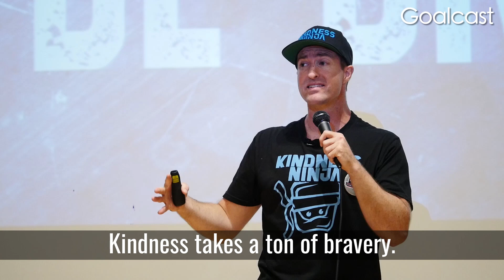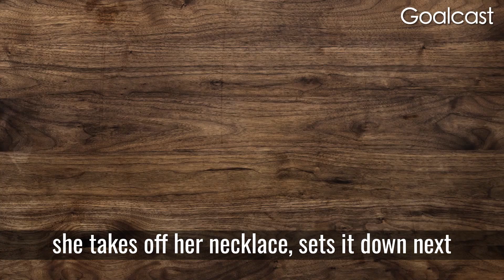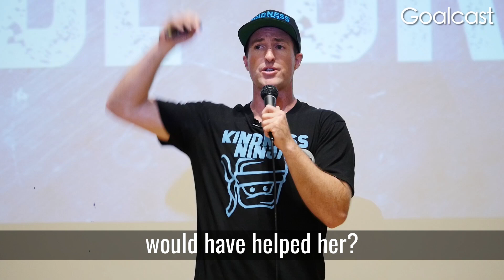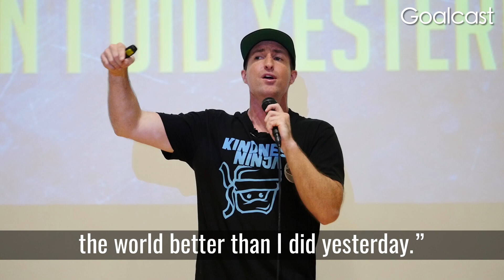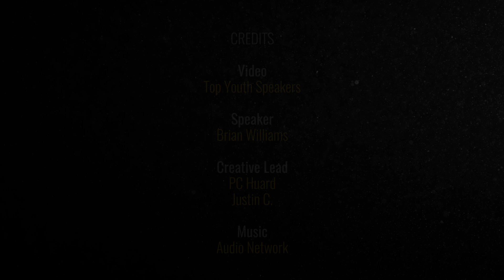What Every Kid Needs to Hear | Brian William | Goalcast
Brian Williams delivers a powerful message on how to change the world starting with your words.